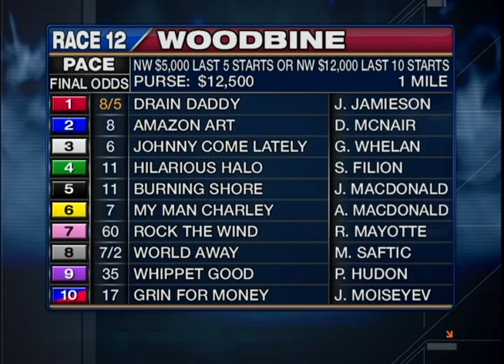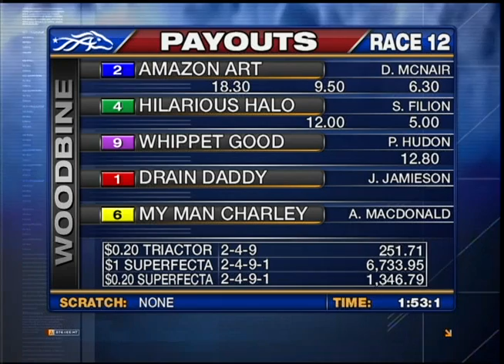Woodbine, Sbred, Nov. 23, 2013 Race 12